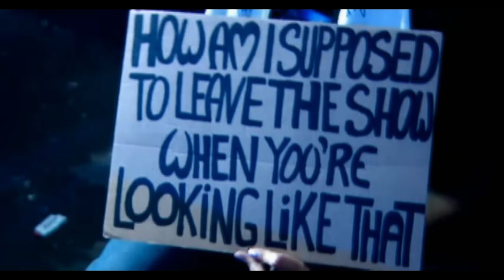Westlife - When You're Looking Like That (Official Video)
Lyrics

She's a 5 foot 10 in catsuit and bambi eyes
Everybody's who's staring wouldn't believe that this girl was mine
I should have know I was wrong
When I left her for a life in pity
But they say you never miss the water until it's gone

Guess I failed to love you
And you're taking it out tonight

How am I supposed to leave you now
When you're looking like that?
I can't believe what I just gave away
Now I can't take it back
I don't wanna get lost
I don't wanna live my life without you